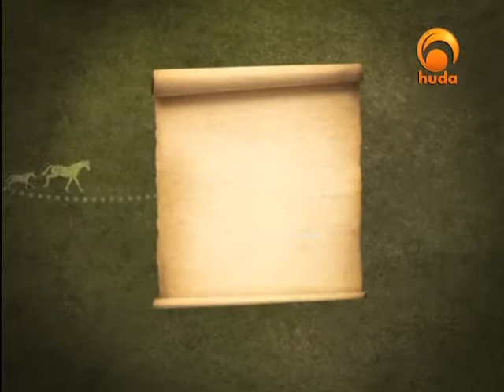Amazing Stories 13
"Amazing Stories" is a TV program presented by Lotfi Abdurrahman focusing on the stories in the Quran & Sunnah and the benefits from them